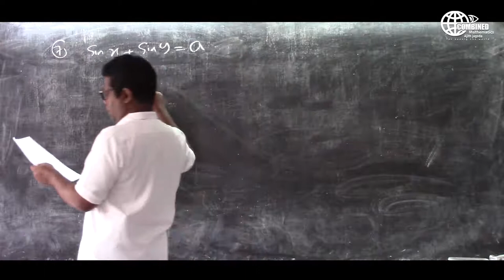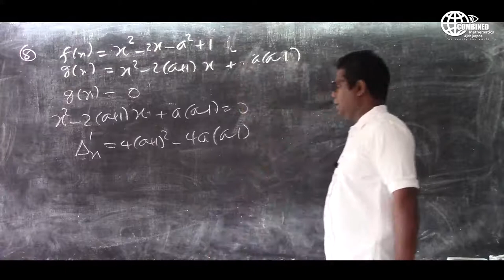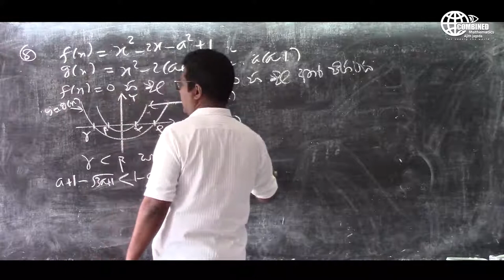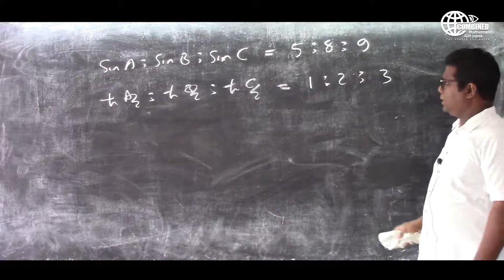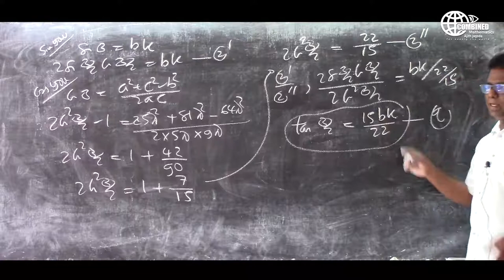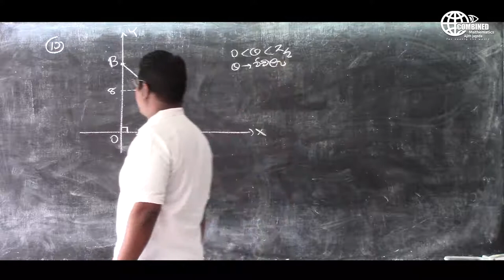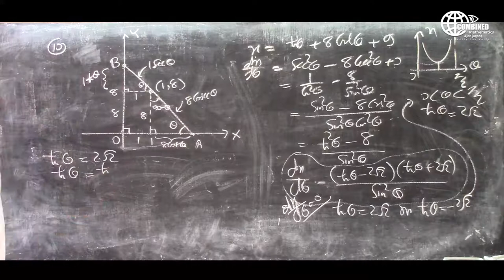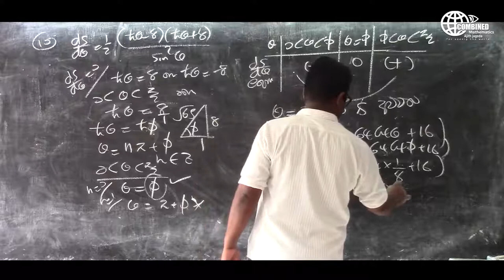Mixed Revision Episode 03